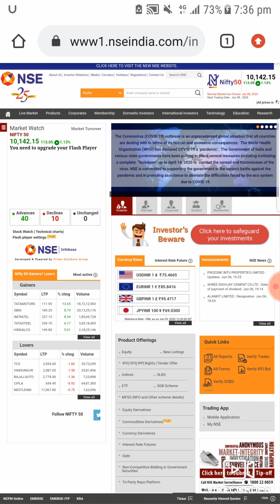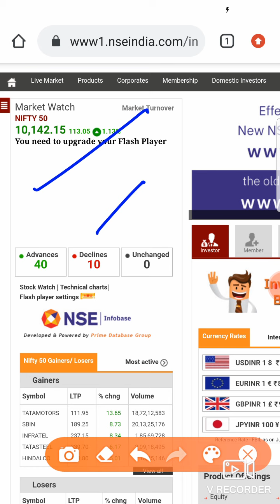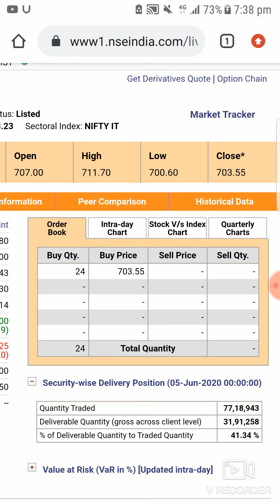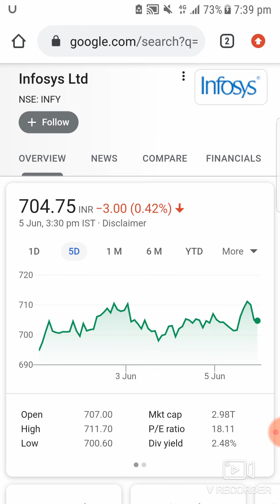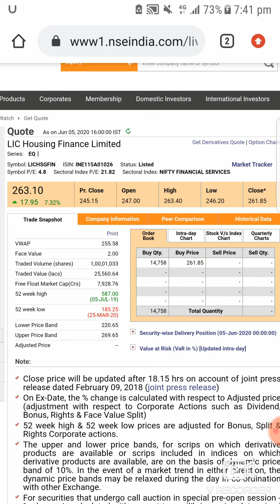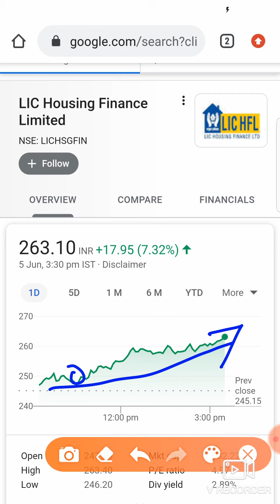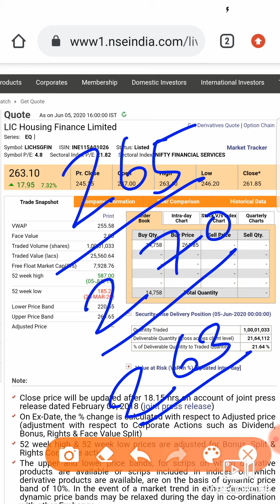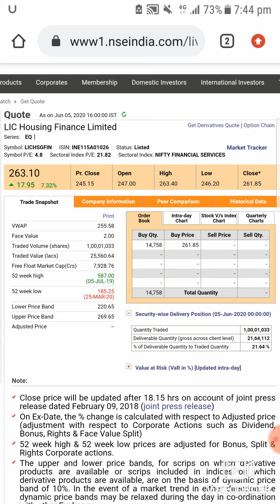Best Intraday trading Stock For 08 JUN 20 | INTRADAY STOCK FOR MONDAY intraday stock for Tomorrow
Hello Dosto

IF YOU WANT TO RECOVER YOUR LOSS IN SHARE MARKET JOIN OUR PAID CHANNEL

1 months  2499

3 months 5499

Thanks👍

freeeeeeeee
freeeeeeee😘😘